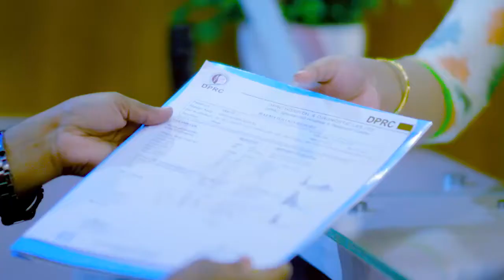হিপ, কোমর, হাতের আঙ্গুল ও কুনুই ব্যথার চিকিৎসা | Hip, Elbow & Back Pain Treatment